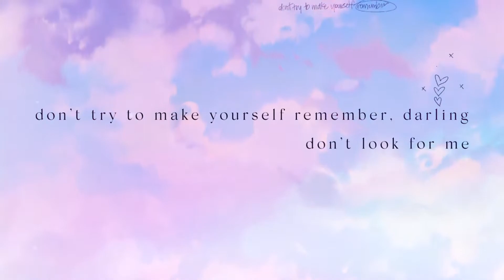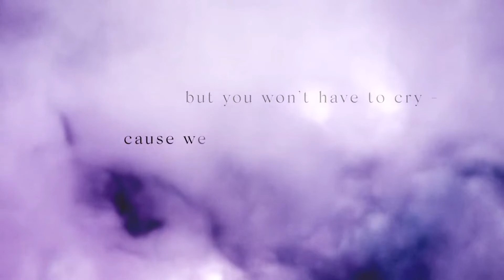【maiko】Everything Goes On - Porter Robinson / League of Legends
Click Show More for all the info and credits please!!!
hi i love this song a lot it actually almost makes me wanna play league again wow (pls play with me friends)

anyways this was super fun and as u can see i had fun making the video too hope ur all well i am just here to pretend i am alive on youtube

CREDITS:
Original Song: League of Legends and Porter Robinson
Vocals/video edit: Me

Links:
I'm usually active on Twitter and love chatting (and playing games) so please find me there!
I stream sometimes on Twitch!
I have a public Discord server! Come chat and play games with us! 💞